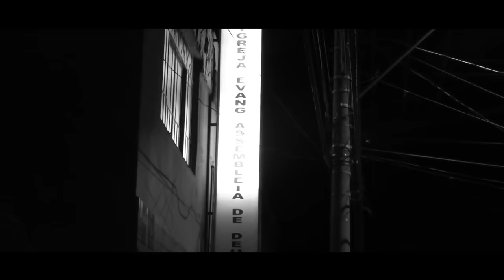Marcos e Matteus - Vou Te Honrar l Clipe Oficial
Compositor: Marcos e Matteus
Produção Musical: Melk Carvalhêdo
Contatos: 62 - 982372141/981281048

Letra:
Que rosto é esse, olhos vermelhos de tanto chorar, quem conhecia aquele teu sorriso hoje te vê a lamentar, está vivendo em pleno deserto, não tem Oasis, nem sombra por perto, isso só te faz chorar. É desse jeito, existem coisas que não entendemos e o que queremos é saber por quê... E quantas vezes você murmurou e até blasfemou eu nasci pra sofrer, a sua alma está abatida e essas feridas te fazem sofrer, sou eu provando, e não é fácil suportar a prova, crente duro chora, faz machão virar menino, nesse deserto te darei escape, nunca deixei ninguém morrer na prova, estou moldando seu caráter.
REFRÃO
Vou te honrar, depois do temporal vem uma brisa mansa, depois da noite escura o sol traz confiança, atrás dessa montanha tem um paraíso a te esperar, sou teu Deus, fui eu quem te gerei desde o ventre materno, conheço teu futuro, filho eu nunca erro, sou o Deus de Elias de Jacó e de José. Vão saber, que sou eu o Deus que fere o Deus que sara o Deus que mata sou também o mesmo Deus a quem faço viver, só pra você entender que sou eu quem cuida de você.